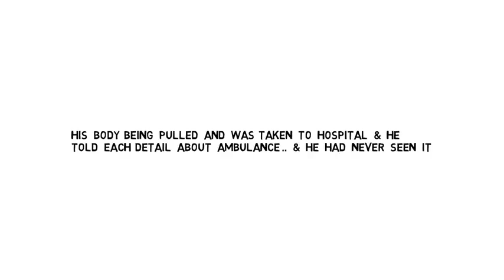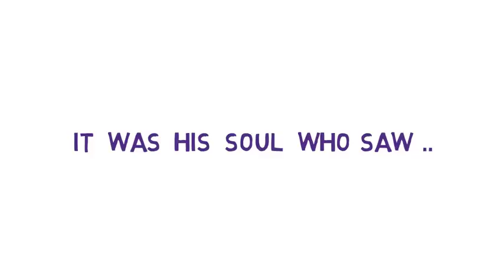Life after death boy states clearly 2017-18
also visit our facebook page: